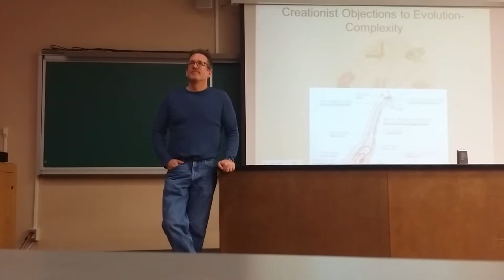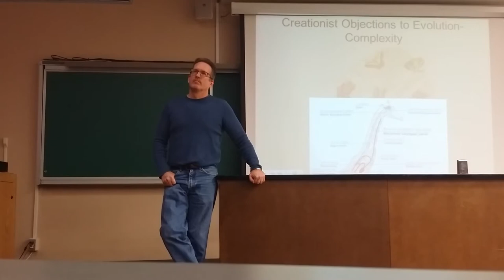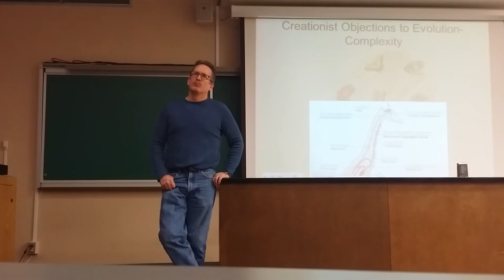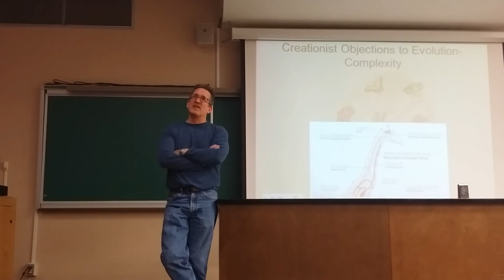Mechanics of Evolution by Dr. Brent Burt for SHSET (pt. 3)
Dr. Burt earned his B.S. from Angelo State University in Biology, M.A . from the University of Kansas in Systematics and Ecology and his Ph.D. from the University of Arizona in Ecology and Evolutionary Biology.

Dr. Burt's research interests include avian systematics, behavioral and evolutionary ecology. His primary research focus is the ecology and evolution of cooperative breeding in birds.

Dr. Burt gave a lecture on the mechanics of evolution to Secular Humanist Society of East Texas.